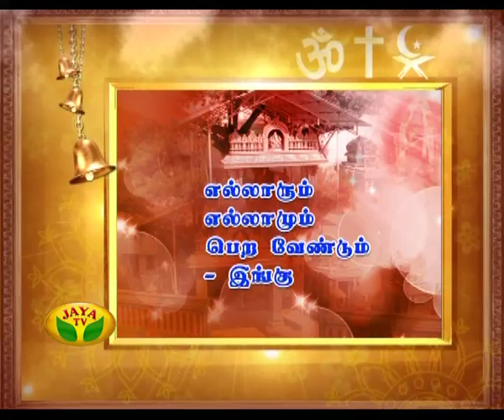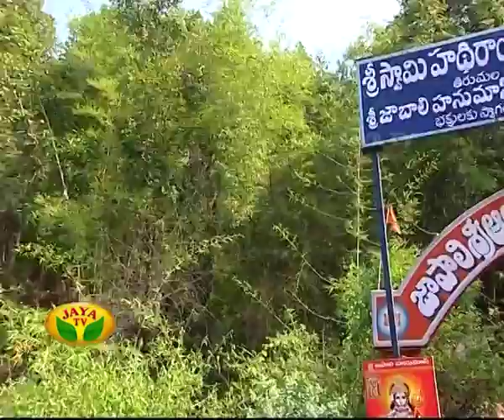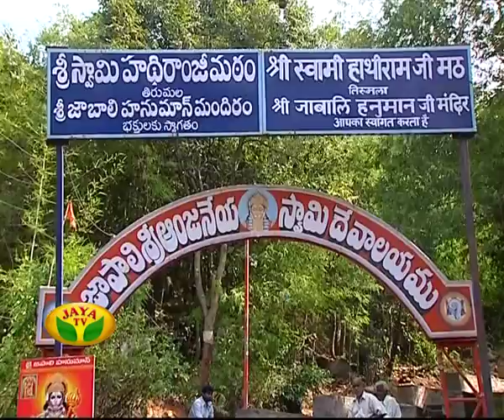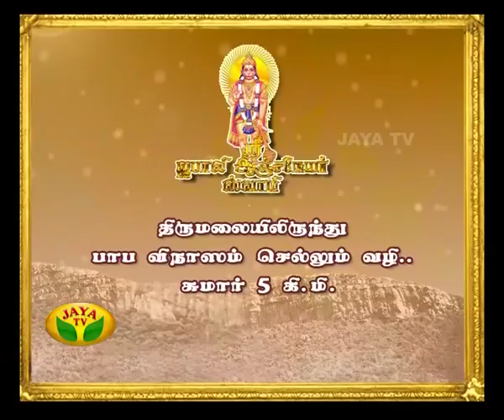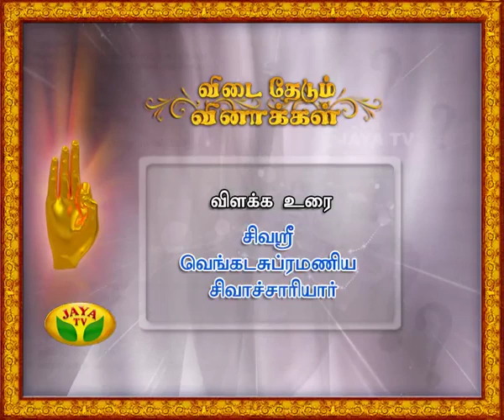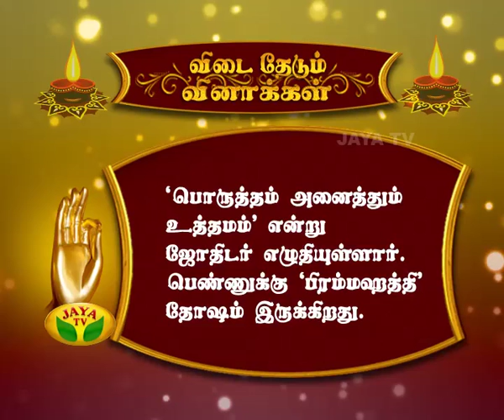Arul Neram - Episode 5389 On 06/05/15